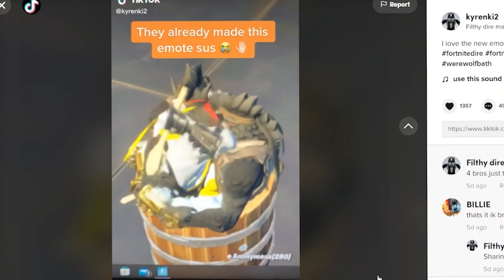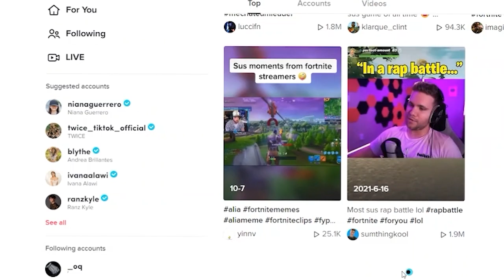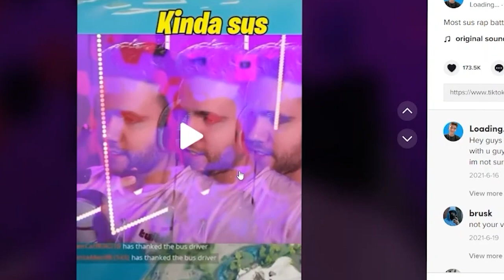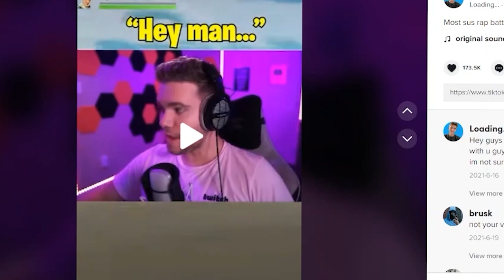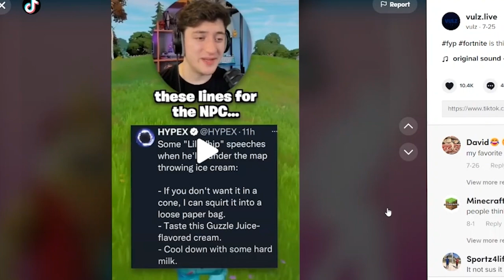REALLY SUS FORTNITE MEMES AND TIK TOKS!!